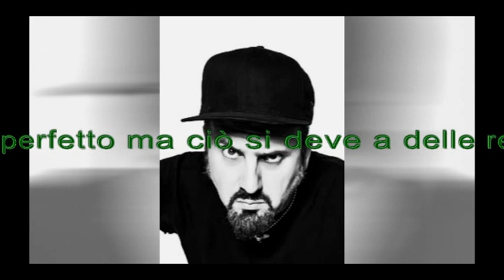Zoo di 105 del 25/11/15 - per le femmine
Argomenti:
- rotto a metà giuliano ferrara
- pistola di carta
- 80 euro a tutti
- pantalone con la striscia rossa